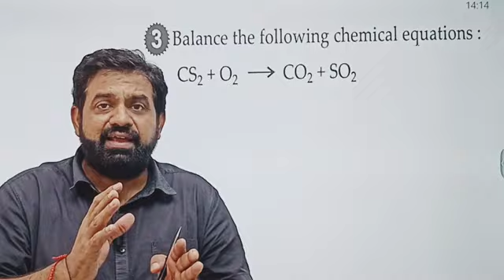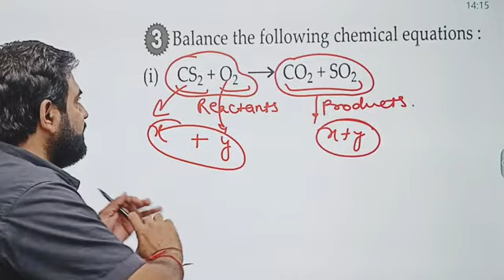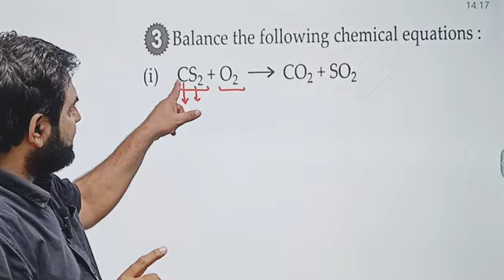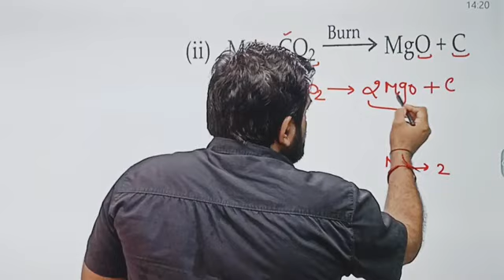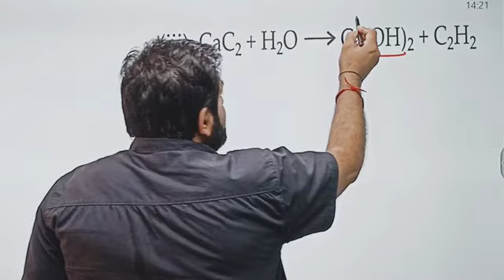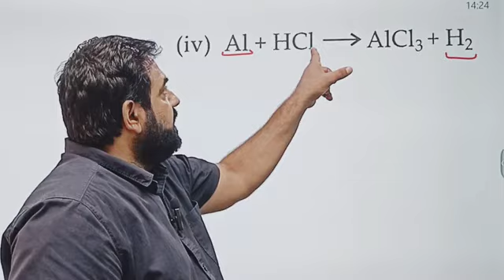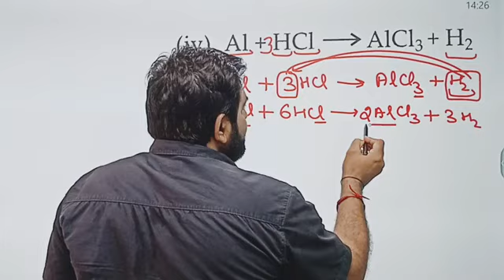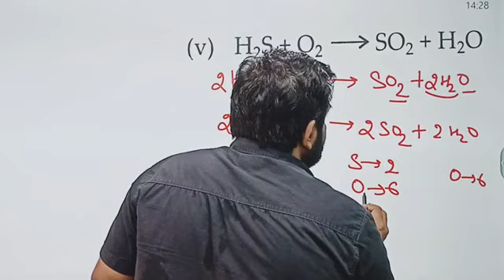Balancing chemical equations| Balancing class 10| class 10 chemistry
chemistry class 10 | chemical reaction and equations class 10 | type of reactions class 10 | science, most important questions
how to balance chemical equations,
how to balance chemical equations in 30 seconds,
how to balance equations,
how to balance chemical equations class 10,
class 10 balancing